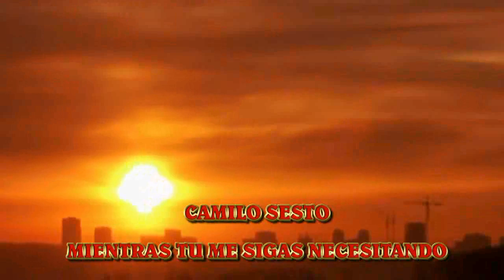CAMILO SESTO MIENTRAS TU ME SIGAS NECESITANDO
Cada noche rezo una oración
y le pido al cielo
que seas siempre como eres
y no cambies jamás

Una oración de sentimientos
que tú me inspiras
palabras de amor,
palabras de paz.

No sé cuál será el destino de mi vida,
pero quisiera que a lo largo del camino
estuvieras tú

Gracias por quererme
aunque no lo digas,
tus ojos hablan
con su luz.

Mientras tú me sigas necesitando
mis oídos no escucharan más que tu voz,
todo lo que soy, todo te lo doy
y ojalá me necesites tanto como yo...

Aunque pudiera controlar
mis emociones,
seguiría sintiendo lo mismo
dentro de mí

Y si cometo algún error
te pido que me perdones,
te quiero mas que a mí,
como te voy a herir?

Aunque en tu alma hay lugar
para mucha gente,
guarda un pequeño rincón para mí

No importa si no es el mejor,
eso no me ofende,
con tal de estar contigo
soy feliz.